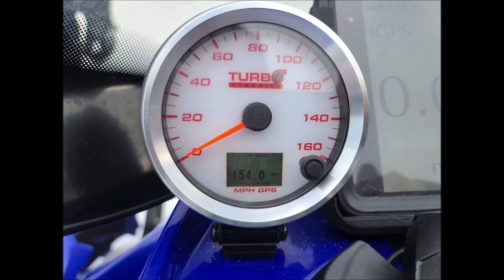Turbo Dynamics 500HP trail sled going 154mph in 1320 feet into a headwind!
Turbo Dynamics 500HP trail sled going 154mph in 1320 feet into a headwind! (record as far as we know)